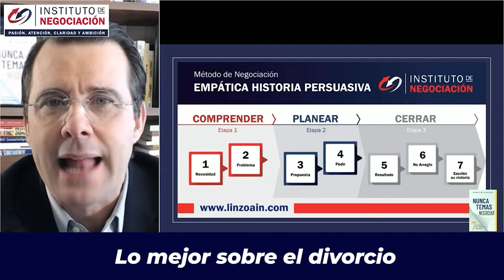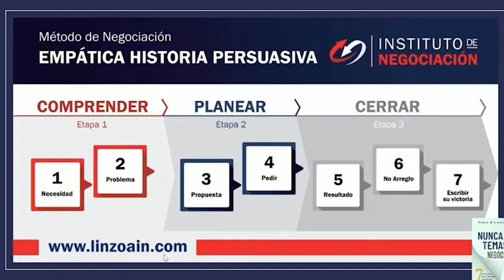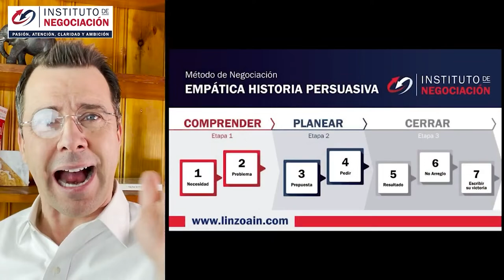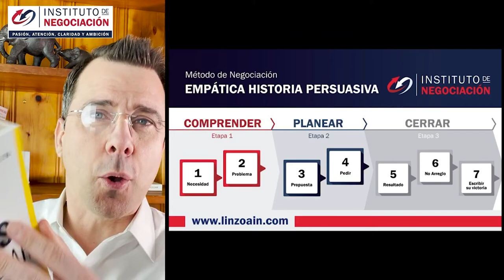Consejos Sobre Cómo Negociar Un Buen Divorcio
👉🏻 El destacado experto internacional en negociación, Pablo M. Linzoain, muestra Consejos Sobre Cómo Negociar Un Buen Divorcio

Obtene tu copia de mi libro